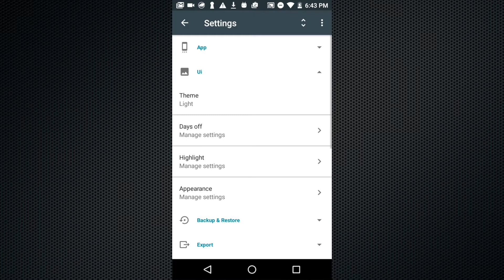Font Color Change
How to change font color on calendar dates